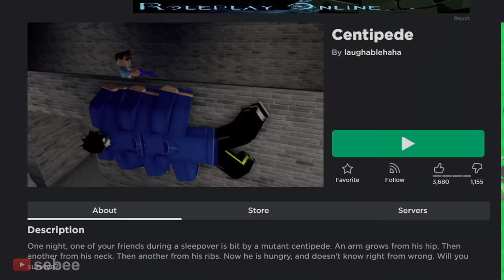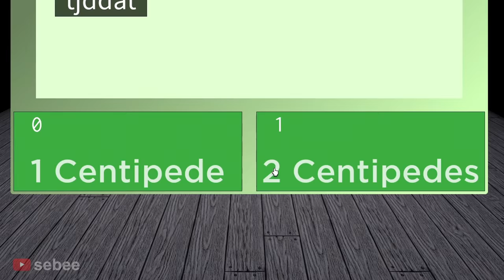The Roblox Centipede Experience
The Roblox Centipede Experience with a Roblox Bacon Hair Noob.

I play Centipede on Roblox, trying to survive a Centipede, who is trying to fight us. This game is inspired by Piggy and Spider. I become a Centipede, fighting other people. I experience many funny moments with other people.